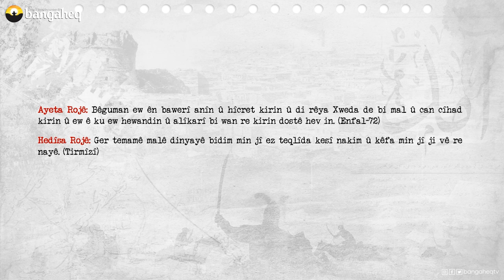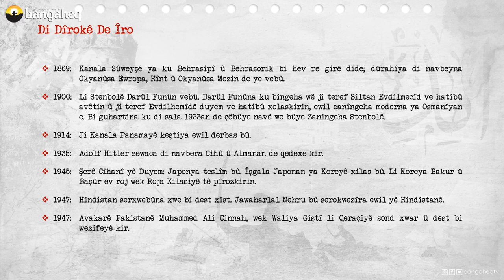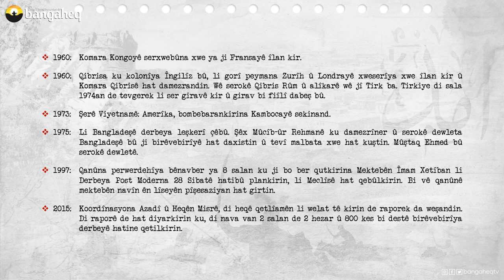Di Dîrokê de Îro | 15.08.2023